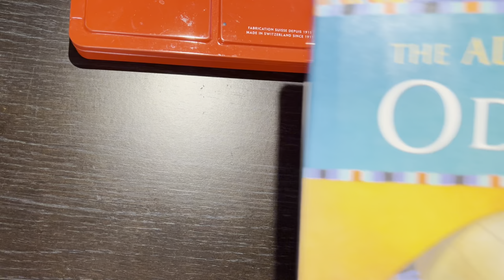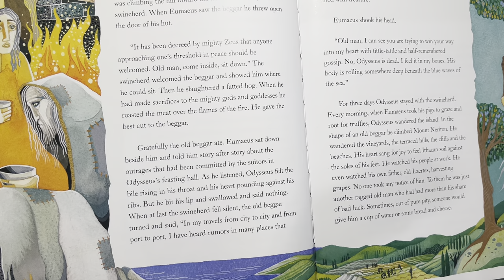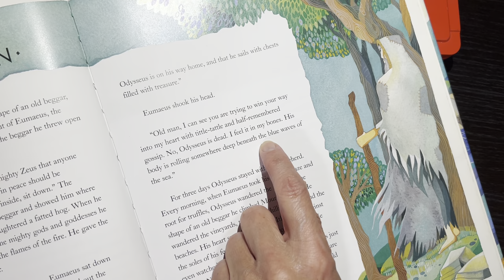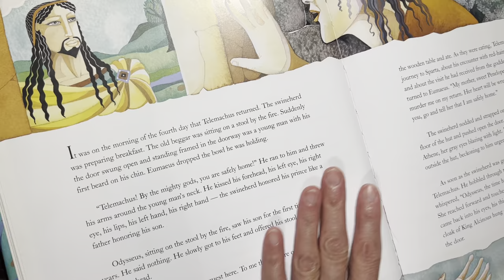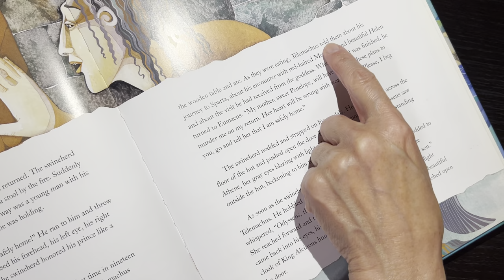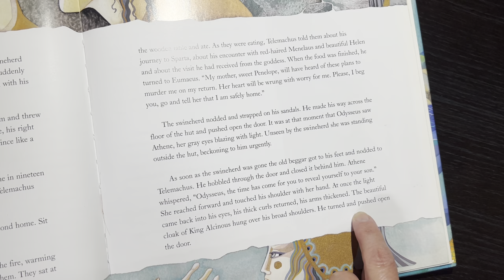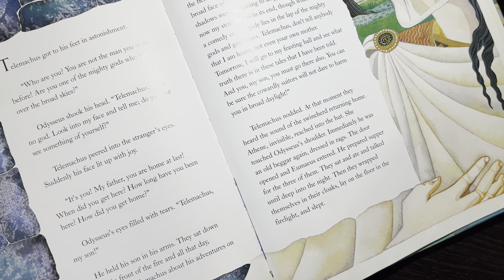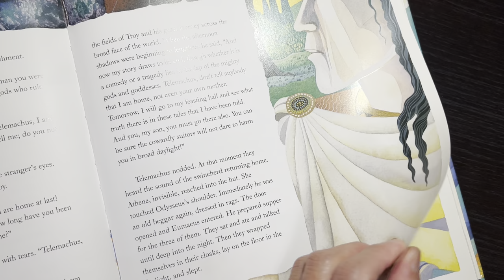O10 Odysseus - Father and son soft whisper asmr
Here is the book I am reading:

Here is the yogurt starter:
Here is the cookie for tiramisu